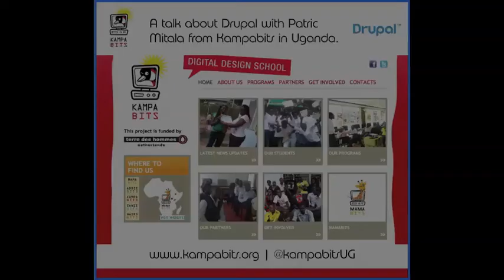Drupal in Uganda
This is a talk with Patric Mitala from Kampabits in Kampala (Uganda). Patric explains how Kampabits works and we talk about the adoption of Drupal.

KampaBits is a youth based organization that uses ICT multimedia creatively to improve the lives of less privileged youth from the non-formal settlement. The target population for KampaBits is vulnerable youth mostly from the informal settlements.